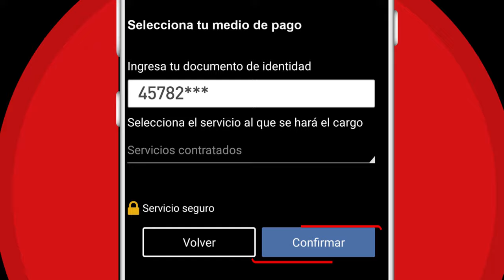¿Cómo suscribirte a Claro Video desde tu móvil?